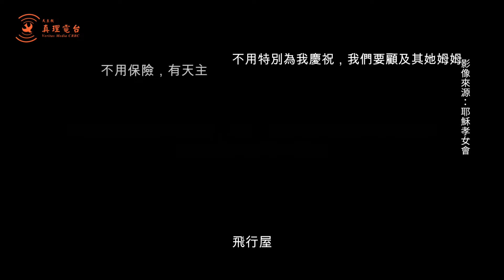耶穌孝女會楊淑心修女蒙主恩召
耶穌孝女會楊淑心修女1月1日於羅東瑪利亞長照中心長眠主懷，享耆壽92歲。這位謙小而偉大的傳教士，一生喜樂事主愛人，為我們留下可敬的典範。